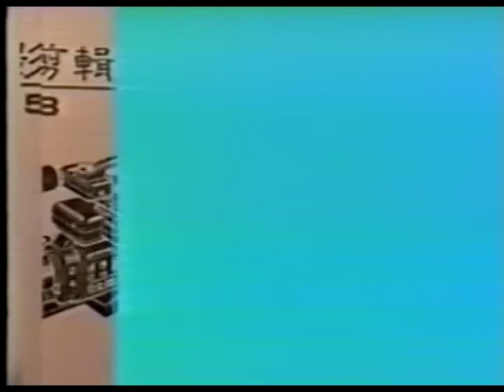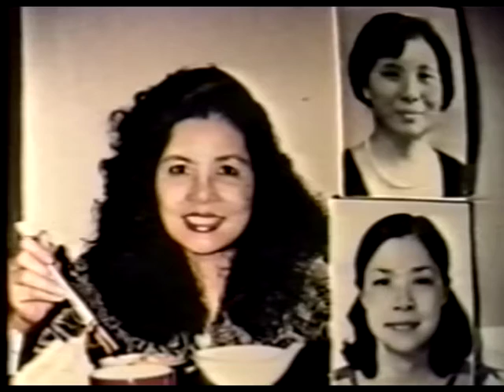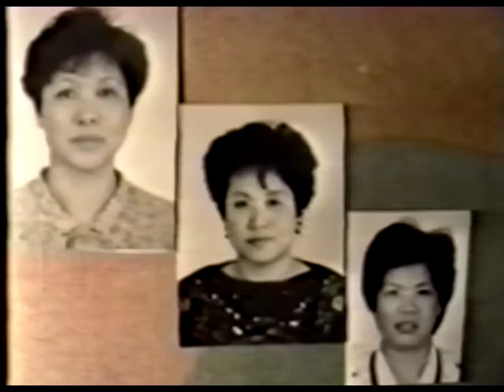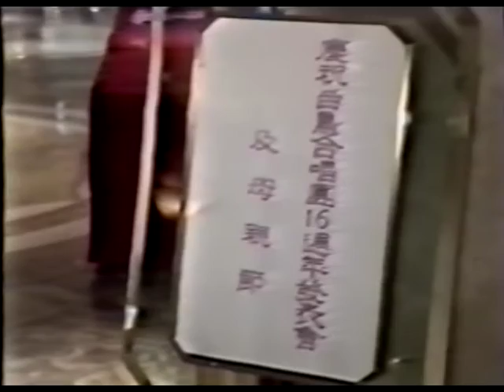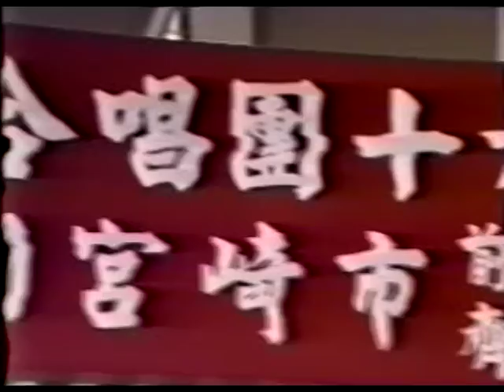白鳥合唱團16週年慶暨母親節演唱會